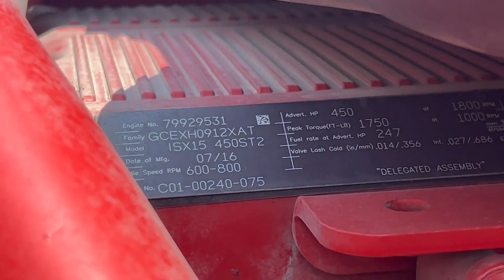2017 FREIGHTLINER CASCADIA 125 For Sale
2017 FREIGHTER CASCADIA 125 DAYCAB - 541,000 MILES, ISX CUMMINS @ 450 HP, EATON ULTRASHIFT AUTOMATIC TRANSMISSION, LOPRO22.5 TIRES @ 70% ON ALL STEEL WHEELS, 184 IN WHEELBASE, 2.62 REARS